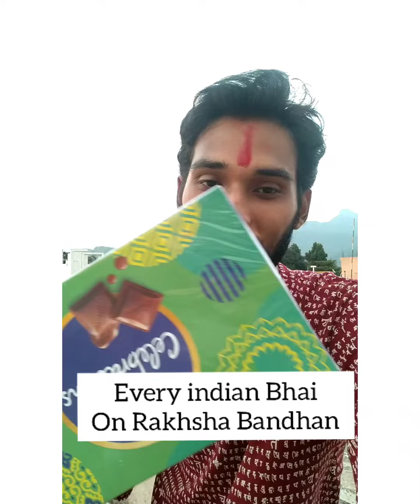Hilarious confession By a "Bhai" | Every Indian Brother on Rakhsa Bandhan